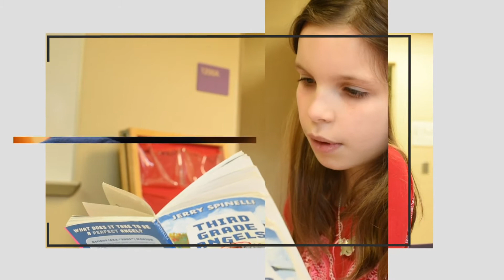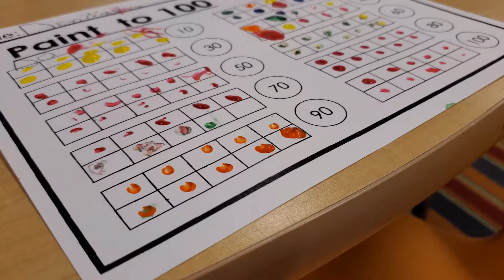Straight Talk with Superintendent Lolli: Episode 09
This episode will discuss Rosa Parks Early Learning Center, the benefits of sending children to preschool, and how enrolling them at Rosa Parks will help them succeed academically for years to come.